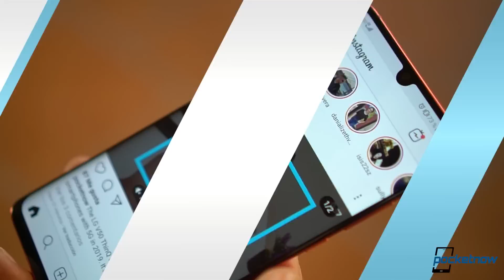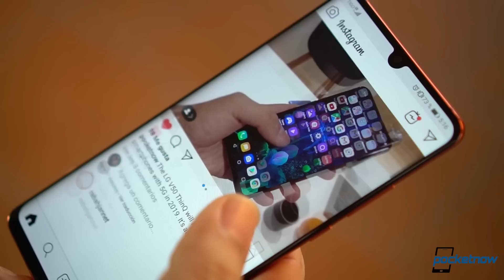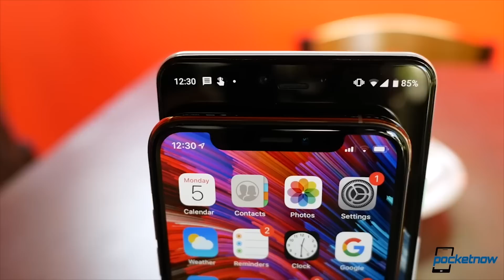Apple y Qualcomm, las cifras del acuerdo - Pocketnow a Diario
Acompáñanos en esta edición de Pocketnow a Diario en donde hablamos de los descuentos del Apple Watch Series 3 en Amazon y Walmart. También vemos la llegada del BlackBerry KEY2 en edición roja a EUA, mientras BB Messenger pasa a mejor vida. Facebook al parecer también ha guardado contraseñas de los usuarios de Instagram. Tenemos la fecha de llegada de los nuevos Google Pixel 3a y 3a XL. Terminamos con las cifras del acuerdo entre Apple y Qualcomm que termino el conflicto legal.